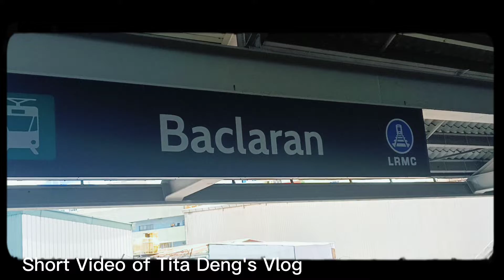A short video of Tita Deng Baclaran feels